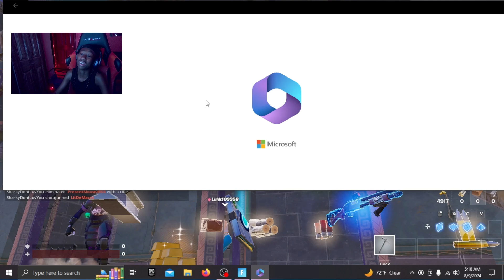Solo Speedrun w/keyboard ONLY (Platinum ll To Unreal) 1Hr Run!!! Pt.1